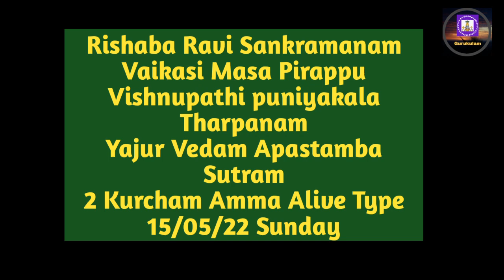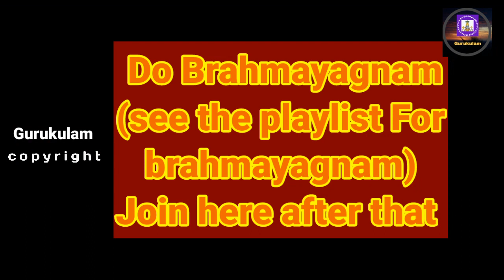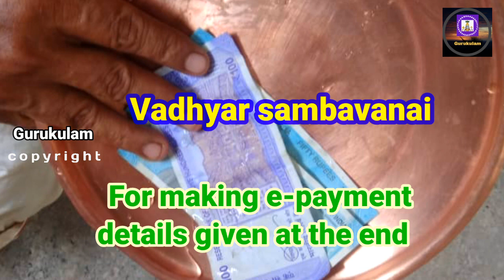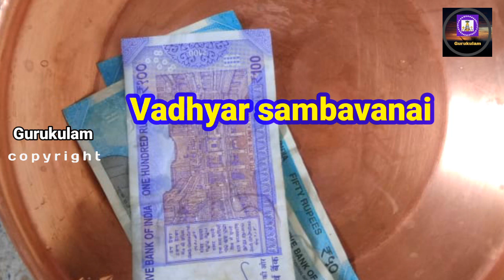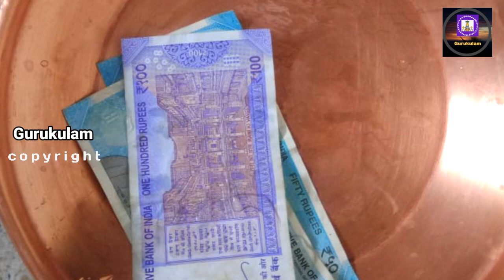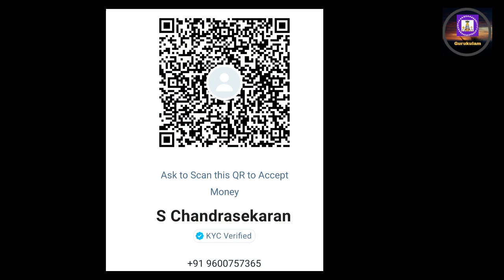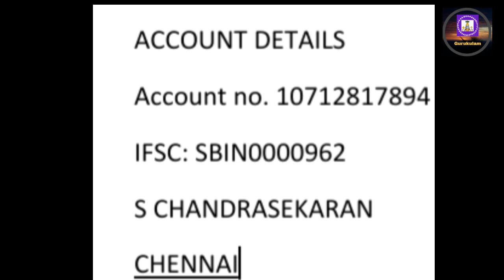Vaikasi Masapirappu Tarpanam Vishnupathi Punyakalam Yajur Apastambam 2 Kurcham Amma Alive 15/05/22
Rishaba Ravi Sankaramana Puniyakala Tarpanam.  Vaikasi Masa Pirappu Punyakalam tarpanam on  14/04/22 Thursday.  For shannavathi tarpanam followers, Today is Vishnupathi Punyakalam also. Sankalpam is given accordingly.
This video is for Yajur vedam Apastamba Sutram and also for those who are using 2 Kurcham Method in the tarpanams and  whose Amma is alive can follow this video.
1. Google Pay - 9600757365 - verify name - Bagavatham nlr.
2. Phone Pe, Paytm, BHIM - 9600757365 - S Chandrasekaran
3. Net Tr: account no. 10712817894 - S chandrasekaran. SBI Gopalapuram, IFSC: SBIN0000962
Shri Gurubyonamaha.
Aasirvadams.